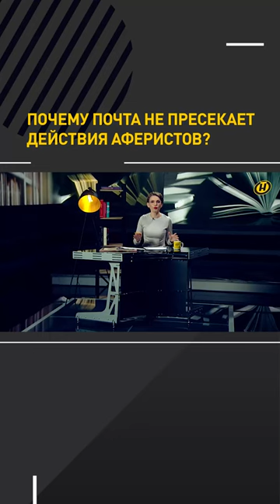Почему почта не пресекает действия аферистов?